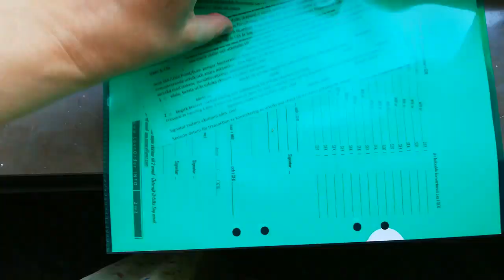Stockarna till Jordbro Stock Holm på Victorias f-dag 14 7 21 via Haninge Bostäder och Polismyndighet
mss.lege.net
LoveOrder.INFO